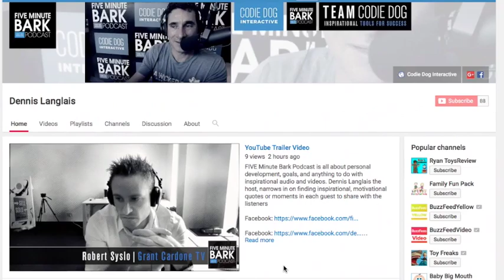0122: Amanda & Nicholas Bayerle The True Challenge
Today we enjoy a great interview with Amanda and Nicholas Bayerle who have their own podcast as well as a coaching program. You can find more information on what they do

FIVE Minute Bark Podcast

If you want to be a Premier Guest: goto go.codiedog.com